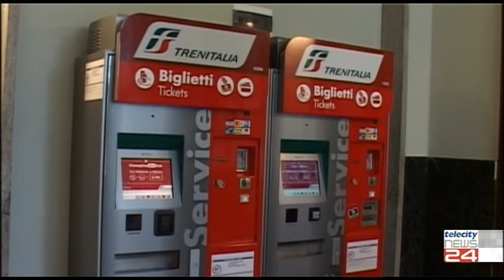25/10/2021 - Ancora in alto mare i collegamenti ferroviari Asti, Alessandria, Milano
25/10/2021 - Ancora in alto mare i collegamenti ferroviari Asti, Alessandria, Milano